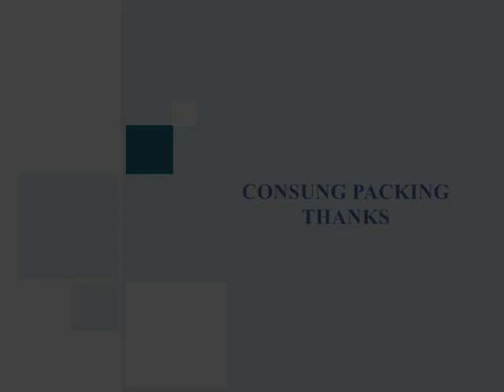Mineral water bottles cardboard packing machine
Contacts: Ms Angel Sun
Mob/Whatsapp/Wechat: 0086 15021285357